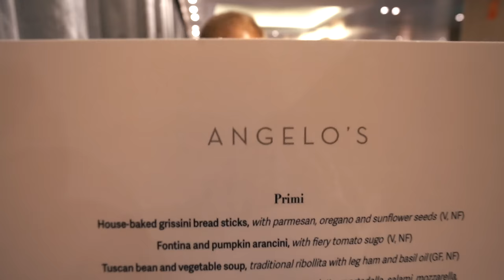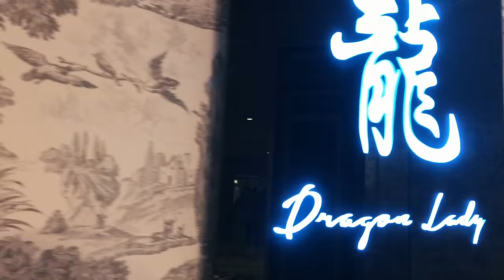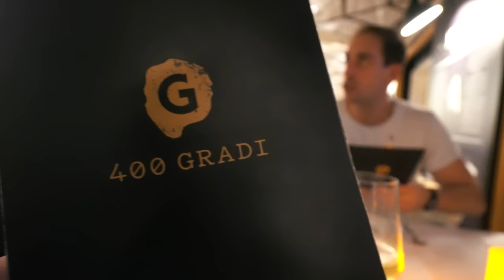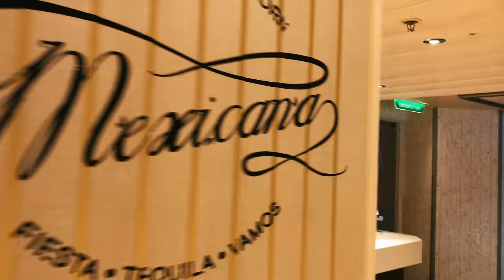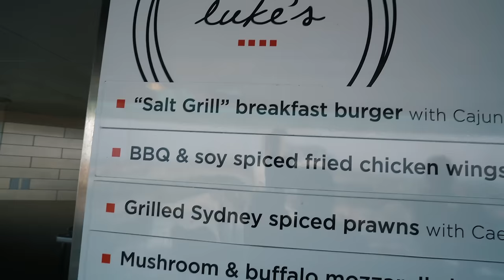Cruise ship food on the P&O Pacific Explorer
I answer the question about food on cruise ships. So I joined up with Entertainment Coordinator Danny and we check out every restaurant on the ship. Thank you P&O and Danny for helping me make this video.

⚙️ My Desk Setup
✅GOPRO Accessories on Amazon
⚠️ I will never comment to you saying that you have won (if you see that, its a scam and report it)